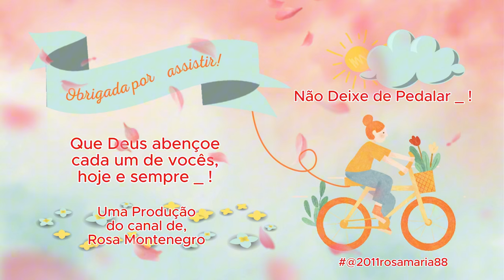O REI ESTÁ VOLTANDO | O REINO DE LUZ, QUE NOS ESPERA - ESTÁ QUASE, MAIS AINDA NÃO | Um Filme Curto .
***Um pequeno filme , com base Bíblica , sobre o Novo Céu e a Nova Terra !***
Um filme feito com inteligenciaartificial Artificial

***RESUMO :
Em um reino desconhecido, ruas de ouro e um rio de cristal criam um cenário celestial onde habitantes luminosos flutuam em harmonia. Um banquete grandioso, com comidas de todas as regiões e risadas, é presidido por Jesus Cristo, cuja presença irradia amor e serenidade. Neste instante eterno, a comunhão transcende palavras, celebrando a união e a eterna juventude em um ambiente de paz e alegria.

Créditos: @2011rosamaria88

Hashtags